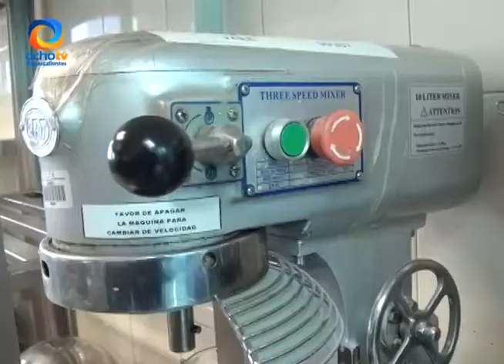COCINA EXPERTA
Alumnos de gastronomía quieren ser cocineros expertos.